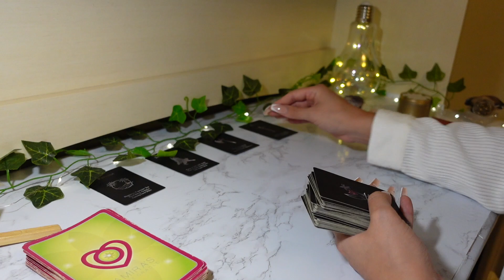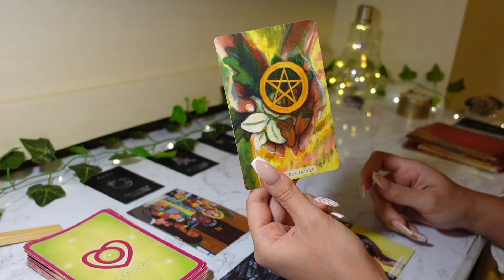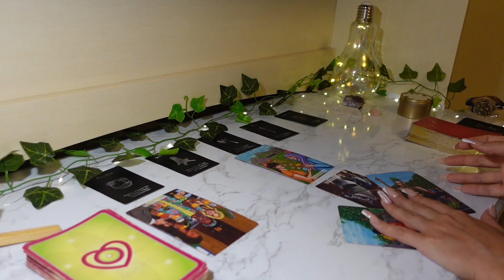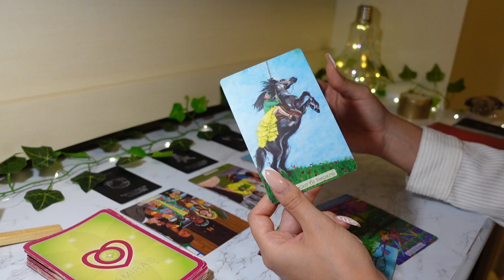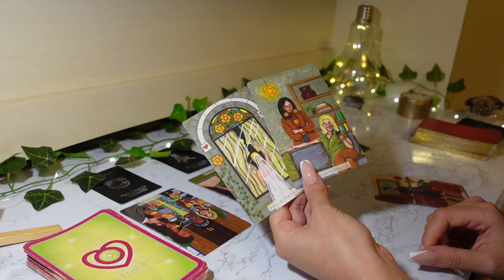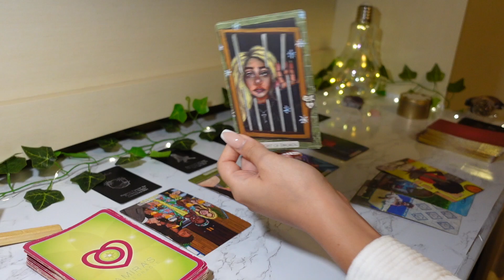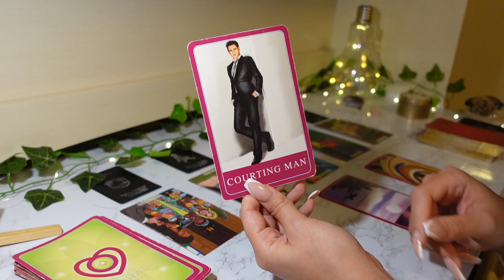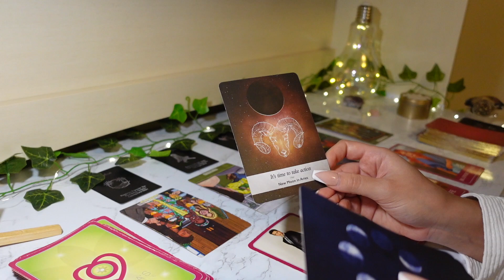♐️Sagittarius, THIS IS WHY THEY ARE TRIGGERED ~ Direct Communication ❤️ January 2022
If you're currently unhappy in your relationship, this master class program will change your life as the knowledge is derived from thousands of real life happy and successful couples.

15min Love Reading + 2 questions phone call: $80
30min Love & Money/Career Reading + 3 questions phone call: $150
1hr Love & Money/Career Reading + 5 questions phone call: $250